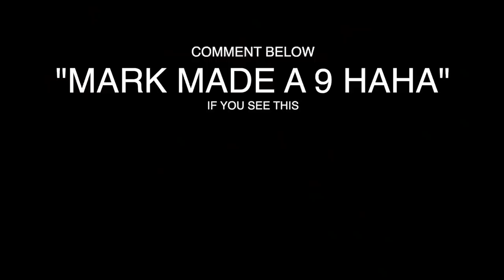IS THIS THE WORST GOLF EVER RORY IS BACK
Is this the worst golf ever Rory is back on the golf course for the latest Mark Crossfield course vlog. The Muppets are playing Best Western The Dartmouth Hotel, Golf and Spa in the beautiful countryside of Devon in England. Lockdown 3 has finally finished and golf is open again. Will the boys be producing the worst golf ever or will they up the game on their returns. When enjoying the content make sure you are also taking notes on how to improve your golf scores and learn to play golf watch how all three navigate their way around the course. Trying to improve your golf drive distance, Mark has been over lockdown, see how the swing speed affects his game. Will he hit the ball further and hit the ball closer as a result. Find out by watching this fun and educational video.

If you enjoy the video make sure you LEAVE A COMMENT, hit the LIKE BUTTON and SUBSCRIBE BUTTON and turn on the BELL NOTIFICATIONS to get all the latest information when new videos go up.

Make sure you head over to the new MyGolfGains website for more of Mark Crossfield and Coach Lockey: